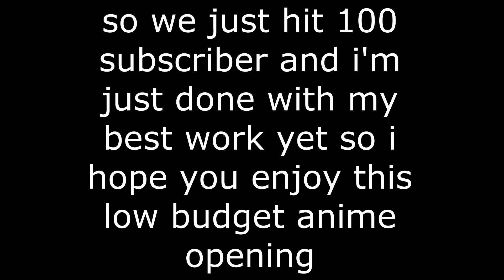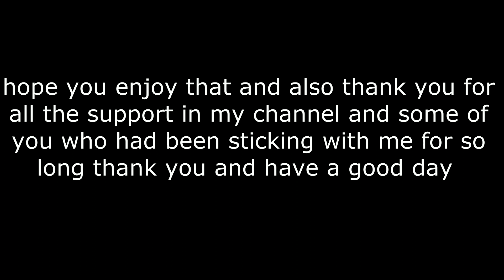{100 Sub special} The Promised NeverLand {Paint Version}